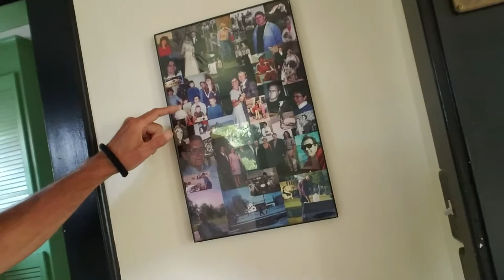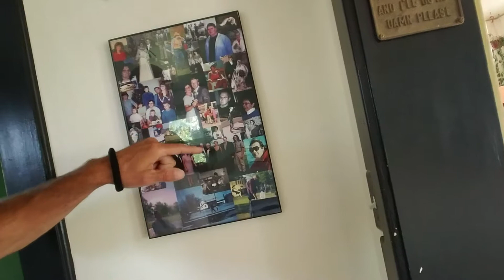The Mike Show 9/15/2019